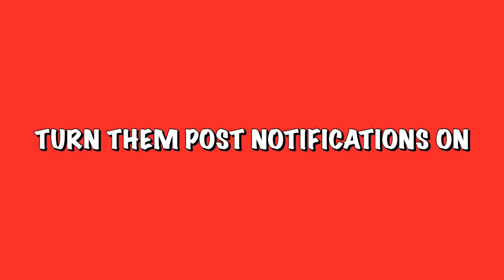MY CHRISTMAS PLAYLIST 2020|TAEMAS 2020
I hope I dont get copyrighted for doing this but I had to do it for the one time one time. This is my 2020 Christmas Playlist, its been a rough year but we can't not celebrate Christmas so I decided to ring in the holiday cheer and give you guys a bunch of Christmas songs that I bop to especially this time of year. I featured songs from Santa Baby, Rocking Around the Christmas Tree, All I Want for Christmas is You and more!
All the links to the song featured in this video will be listed in the middle half of my description.

AGE: 20 (when filmed)
ZODIAC: Pisces
CAMERA USED: Canon G7X Mark ii